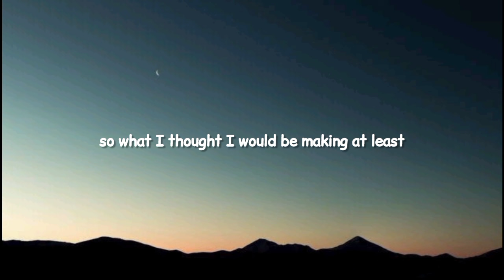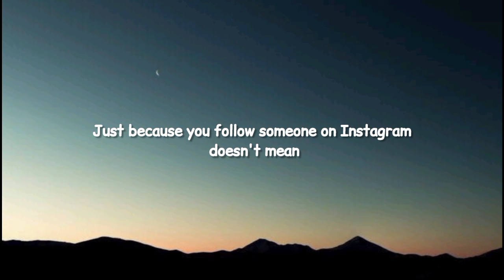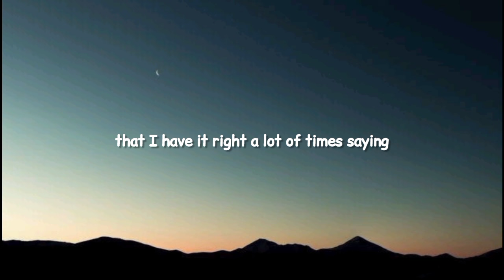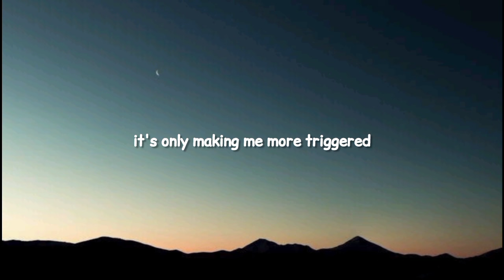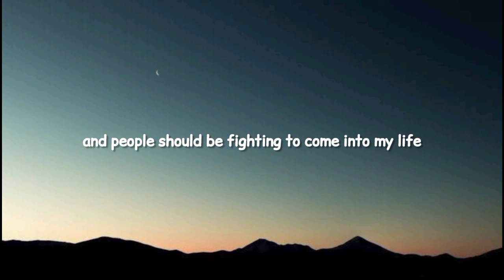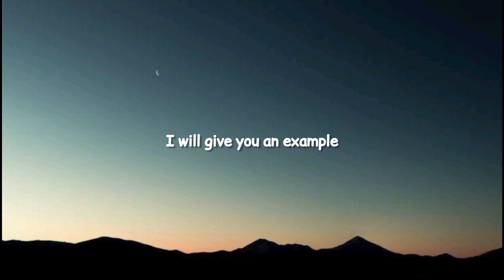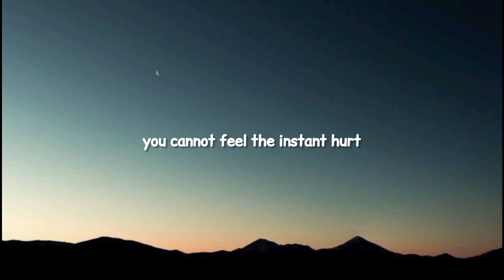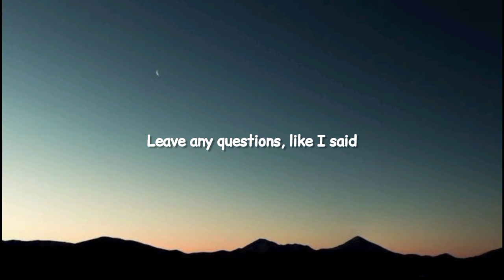Manifestation Q/A! (Coaching, detachment, social media)